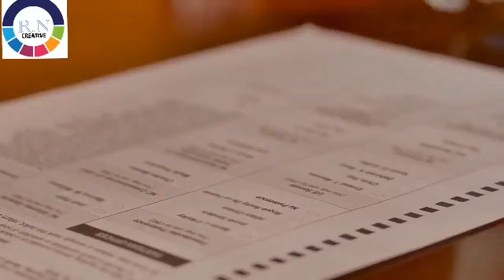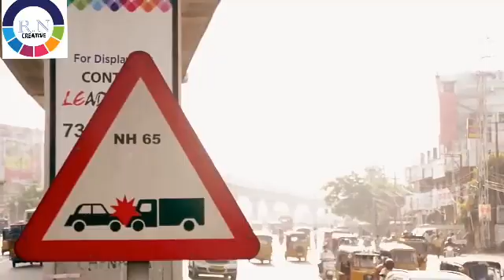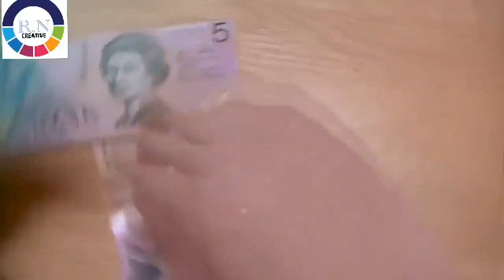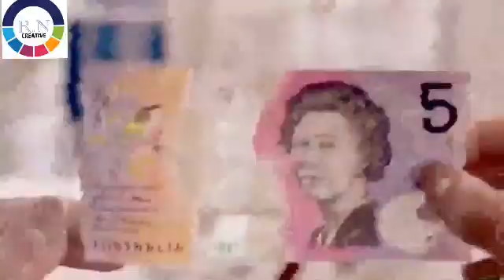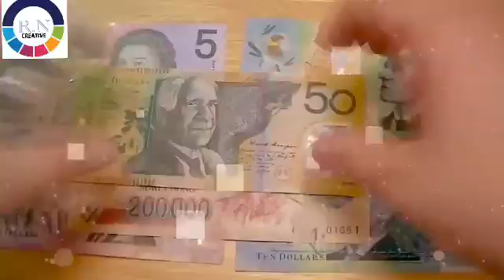20 Interesting Facts About Australia That Will Blow Your Mind.ऑस्ट्रेलिया के बारे में 20 रोचक तथ्य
20 Interesting Facts About Australia That Will Blow Your Mind.ऑस्ट्रेलिया के बारे में 20 रोचक तथ्य

Australia is a country that's known for its vast open spaces, rich natural beauty, and diverse landscapes. It's also known for its iconic landmarks, including the Sydney Opera House and the Great Barrier Reef. A visit to Australia is an adventure in itself. Experience all of the continent's beauty on this 10-day tour of New South Wales with stopovers in Sydney,